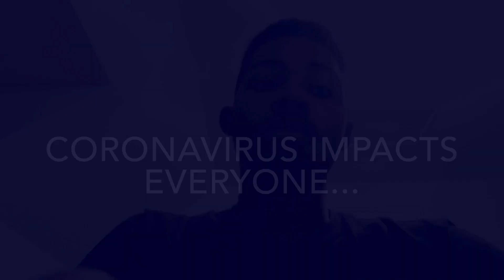Coronavirus impacts everyone. But we stand together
A piece Sheba Turk put together for the Eyewitness Morning News showing how Coronavirus impacts everyone. Music by @Erika_Flowers and Ashton Hines of @BigEasyBrawlers (Twitter handles).